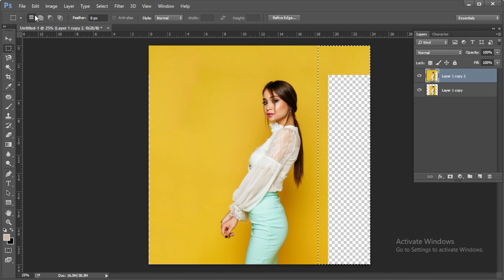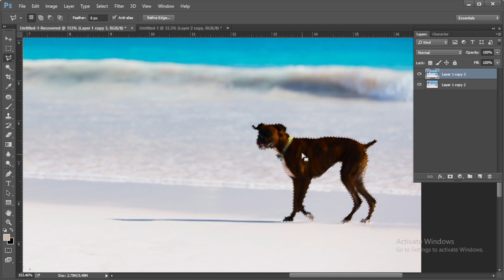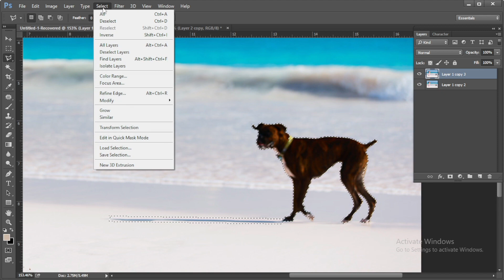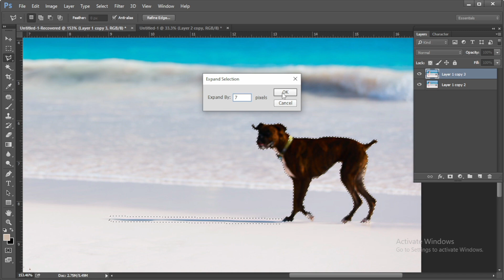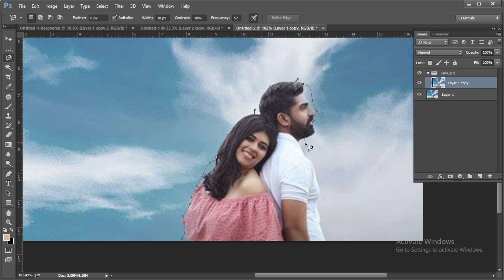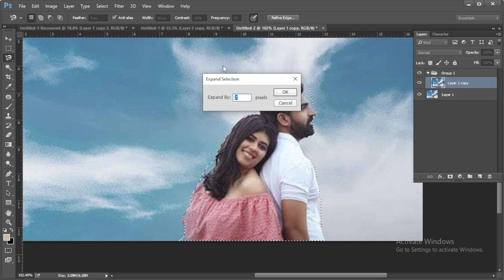Content Aware Fill & Move || Photoshop Tutorial